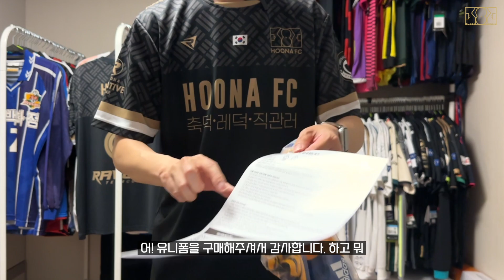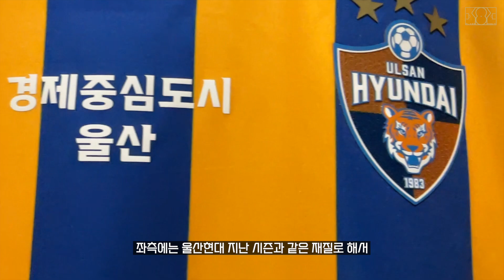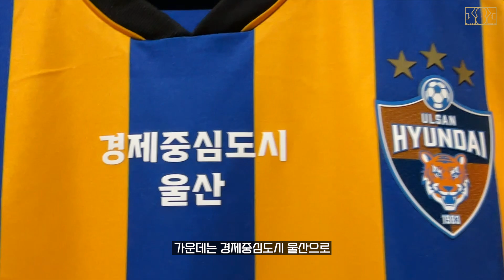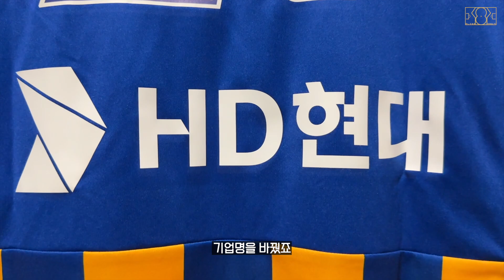[축구 유니폼 리뷰] 2023 울산현대 홈 | 고유 컬러 파랑 노랑? 검은색까지 세개의 색상과 세개의 별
2023 ULSAN HYUNDAI K LEAGUE HOME KiT

울산의 아이덴티티 컬러는 파랑 노랑??
세개의 별이 달린 첫 홈 유니폼

지금 언박싱부터 상세 리뷰 확인하세요!

축덕 레덕 직관러
"후나에프씨"의 "후나" 입니다